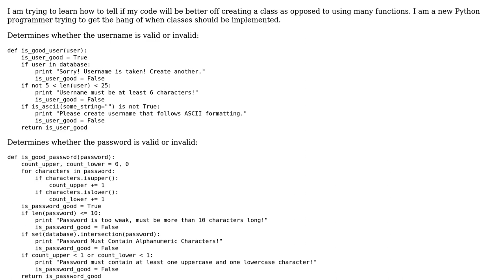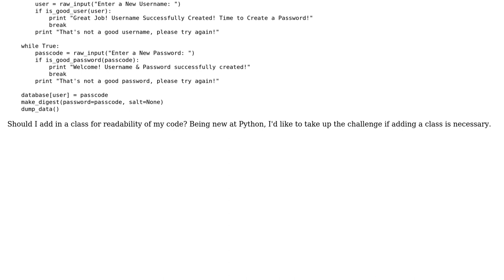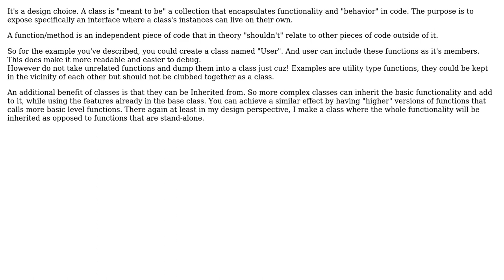Using classes vs. using functions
With thanks & praise to God, and with thanks to the many people who have made this project possible! | Content (except music & images) licensed under CC BY-SA | Music | Images & others | With thanks to user Stephen Estrada user LMSingh user Jamal and the Stack Exchange Network Trademarks are property of their respective owners. You are responsible for your own actions.